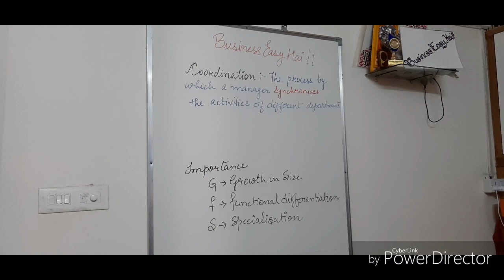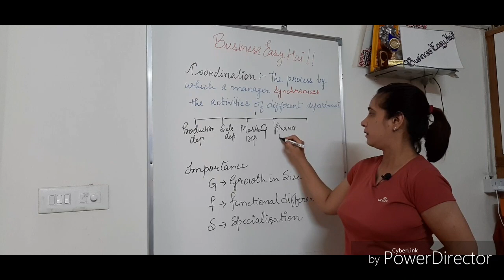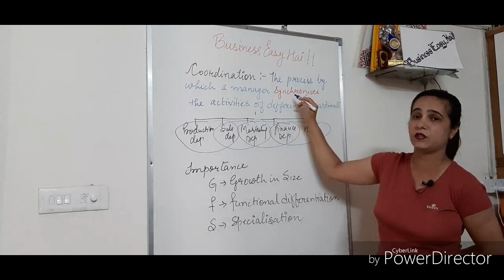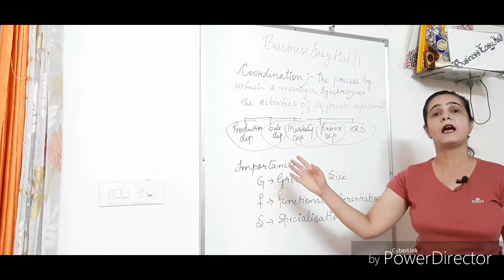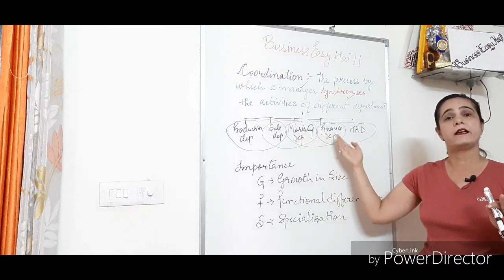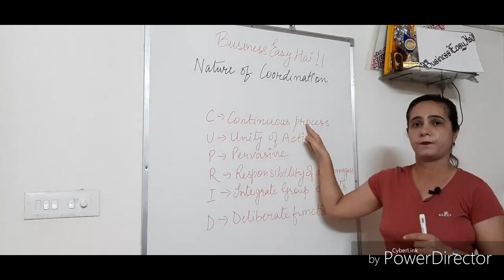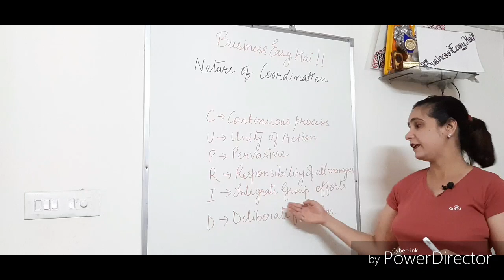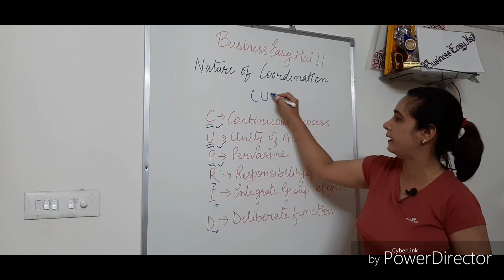COORDINATION, IMPORTANCE, NATURE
It's for class 12 ,BBA,B.com,BCA